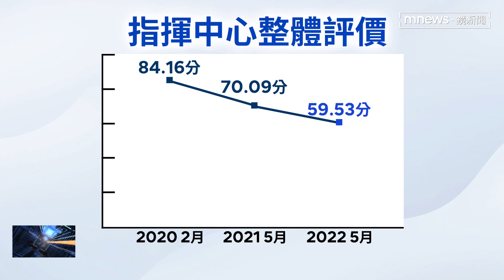陳時中防疫只拿59分 謝龍介籲另聘顧問｜鏡新聞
本土疫情爆發，最新民調顯示，民眾為中央流行疫情指揮中心打分數，評分從上個月的平均 70.22分，跌至59.53分，讓藍營有機會見縫插針。國民黨台南市長參選人謝龍介就說，不如讓陳時中卸任，另聘具公衛專長的賴清德或陳建仁做指揮中心的最高顧問。陳時中下午回應低調的說，他會努力再努力，也都有隨時向賴清德和陳建仁請教。